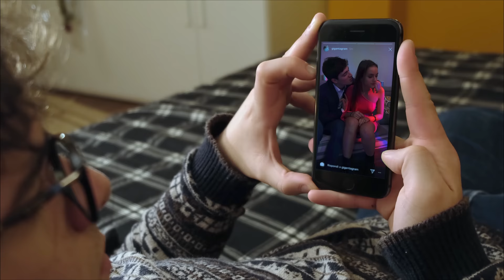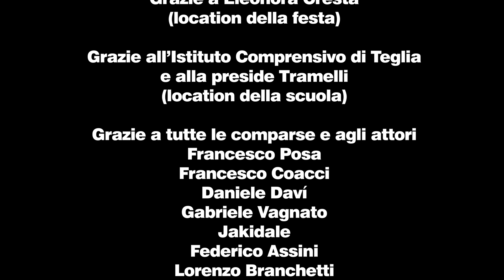tommycassi - Weekend (ft. Luca Sironi) prod Boothed & PerriVibes - Official video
Produzione di Boothed & PerriVibes

 Puoi ascoltare weekend su tutti i digital stores (AmazonMusic, Tidal, iTunes...)

Sceneggiatura e regia di Giovanni Gigante e Tommaso Cassissa

Un grazie speciale a Dartemis Villa Contis Kennel per le riprese allo zoo

Un grazie speciale alla Preside Tramelli per averci permesso di utilizzare l'istituto comprensivo di Teglia

Un grazie speciale a Eleonora Cresta per averci prestato casa sua

Grazie a tutti gli attori e collaboratori che hanno partecipato:
Francesco Posa
Daniele Davi
Gabriele Vagnato
Jakidale
Lorenzo Branchetti
Eleonora Cresta
Emma Galeotti
Federico Assini
Luca Sironi
Francesco Bolla Pittaluga
Davide Perri
Margherita boccarossa
Giulia lasalandra
Chiara Brushi
e a tutte le comparse

TESTO:

Pa-pa parappapara pa-pa
parappapara pa-pa
parappapara pa-pa
parappapara
Three, two, one, go

La figlia della prof di filo è figa e non è fida, figo
Dietro c’ha la fila e non mi fila se le faccio il filo
(Sono un pezzo di pane)
Quando ho problemi li-evito
(Non mi guardavo male)
Giuro è che mi manca un decimo

Mamma, in fondo vorrei solo un nuovo mondo come Narnia
Vivere la vita non da solo, ma con calma

Esco fuori di testa, resto con te, mica con il resto
Fuori con te sto fuori contesto
Solo con te, sono contento

Ma quando arriva il weekend
Esco fuori di testa
Entriamo nudi alla festa
E poi svuotiamo il buffet
Beviamo un solo caffè
Diamo alla luce un bebè
Rubiamo uno scimpanzé
E intanto tutti quanti fanno:

Pa-pa parappapara pa-pa
parappapara pa-pa
parappapara pa-pa
parappapara
(Tutti quanti fanno:)
Pa-pa parappapara pa-pa
parappapara pa-pa
parappapara pa-pa
parappapara

Pa-pa parappapara
Mamma chiama in ansia: “torna subito” (uuuh)
Ma se torna il sabato ne dubito (uuuh)
No, non mi ricordo dove abito
E dall’abito che indosso sembro stupido
Parto vene’ e torno quando me ne importa poco delle cose che ho da fare qua
Sono preso bene ma col botto, sai, ne faccio a meno
Credo farò il preso male mi sa

Questo weekend passami un drink che
Prendo picche se ho il tè nel bicchier
Queste tipe chic che sono tutte uguali
E con le tute uguali tipo superchicche

Il sole spacca fino a venerdì
Ma nel weekend pacca e piove tutto il dì
E sono sotto l’acqua solo e resto qui
E ricomincia così

Pa-pa parappapara pa-pa
parappapara pa-pa
parappapara pa-pa
parappapara
(Tutti quanti fanno:)
Pa-pa parappapara pa-pa
parappapara pa-pa
parappapara pa-pa
parappapara

Ho un mare di pensieri dentro ai quali annegherò
Ogni tuo show mi manda in shock
Io sono il gatto e tu sei il topo
Siamo due macchine che corrono senza incontrare stop
Ma stare insieme non si può
Con te sto bene, sì, però

Pa-pa parappapara pa-pa
parappapara pa-pa
parappapara pa-pa
parappapara
(Tutti quanti fanno:)
Pa-pa parappapara pa-pa
parappapara pa-pa
parappapara pa-pa
parappapara